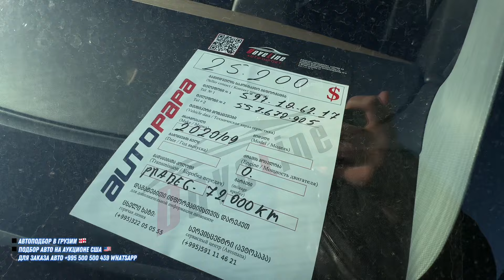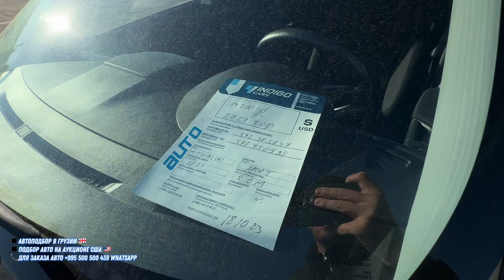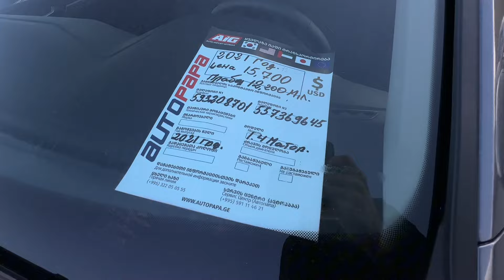АВТОМОБИЛИ ОТ 10 000$ НА АВТОРЫНКЕ В ГРУЗИИ В 2024! АКТУАЛЬНЫЕ ЦЕНЫ!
БОЛЬШОЙ ВЫПУСК, МНОГО АВТО

Наша компания специализируется на пригоне автомобилей из США, Грузии, Кореи и Европы. Мы обеспечиваем полный цикл услуг: от подбора автомобиля до его доставки, качественного ремонта и обслуживания. Имеем собственную базу в Майами, автосервис в Грузии и автосалон для продажи автомобилей. Реализуем любую вашу мечту — от классики до современных авто, гарантируя качество и надежность на каждом этапе.